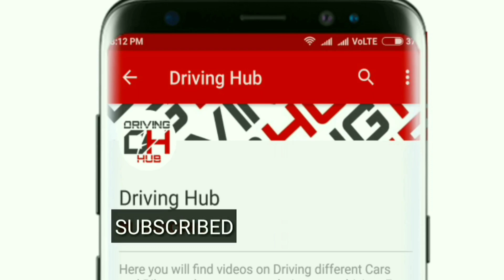UBER/OLA/ZOOMCAR - और कितना बुरा हाल होगा इनका ? Driving Hub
In this video we talked about cab companie's situation after Corona Crisis.

Buying links of products I use:

Mic I Use
Video Editor I Use
Mobile Camera I Use